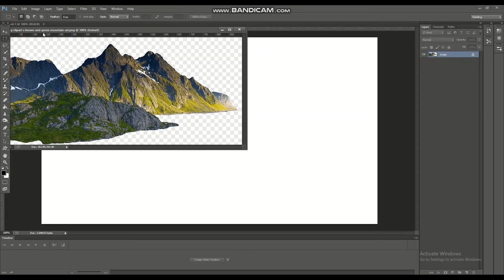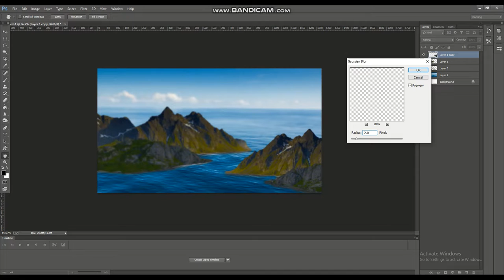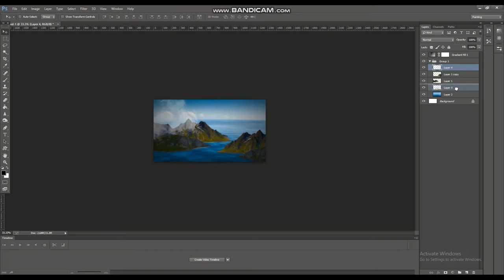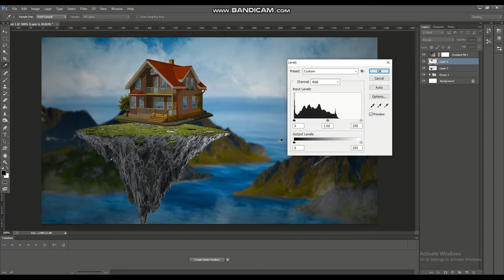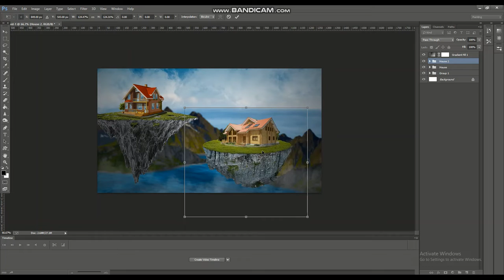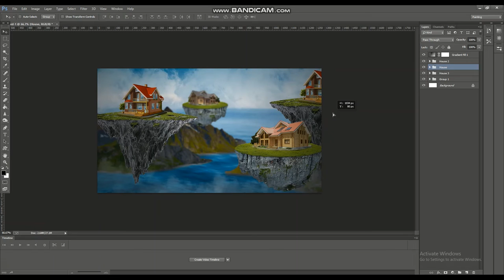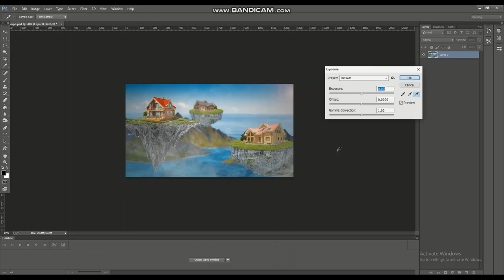Photoshop manipulation | How to make a simple and easy floating island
Hy, everyone today i'm going to teach you how to make a simple floating island landscape in photoshop . This video is for beginners.